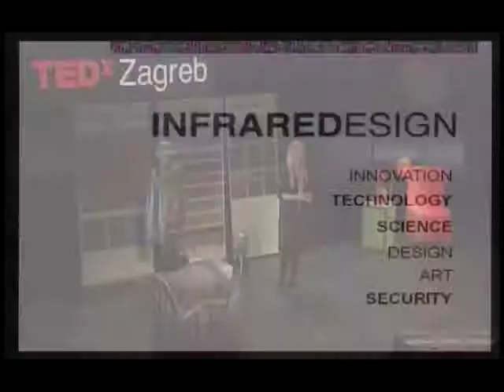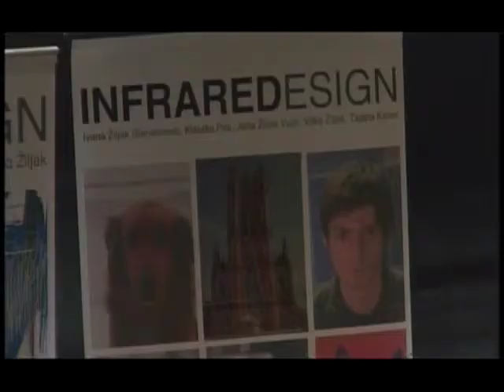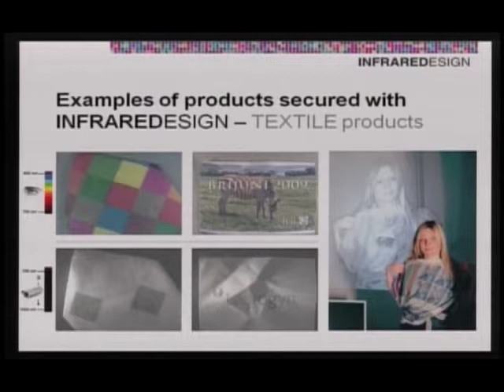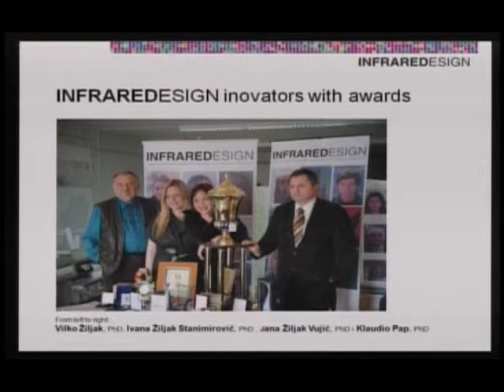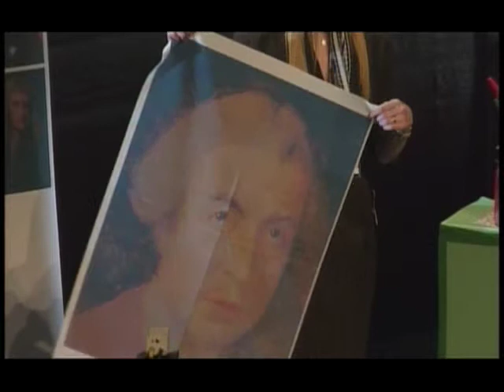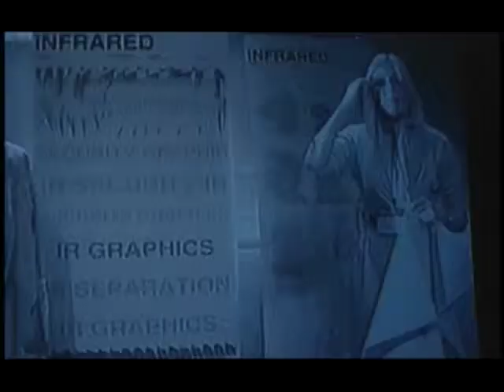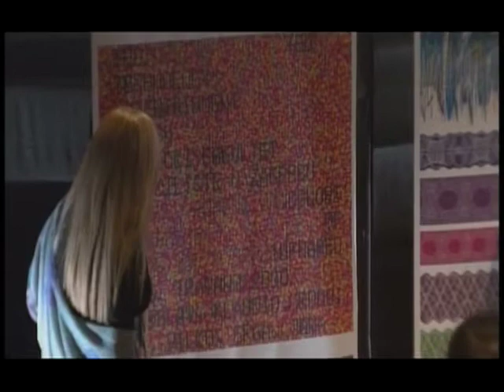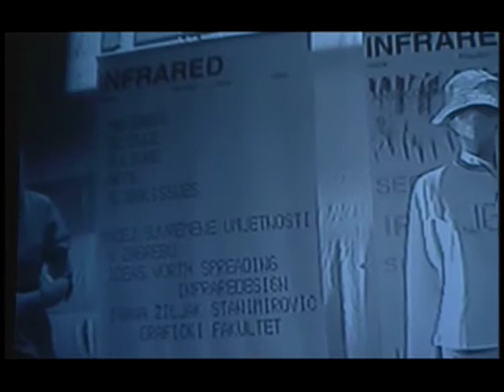Ivana Žiljak | TEDxZagreb